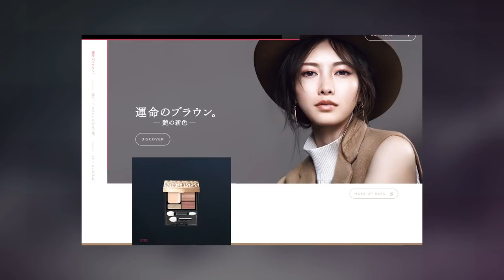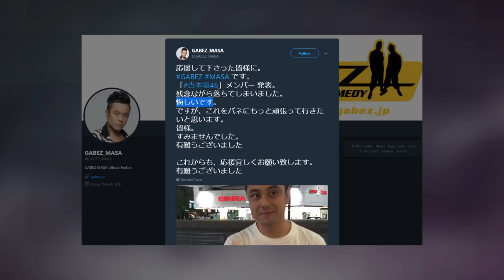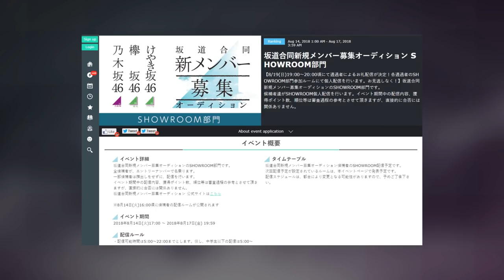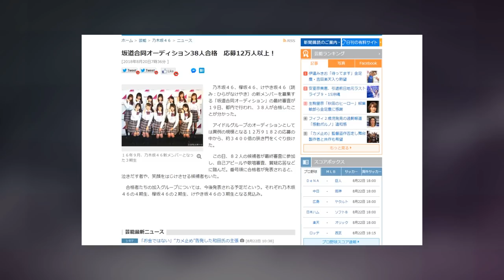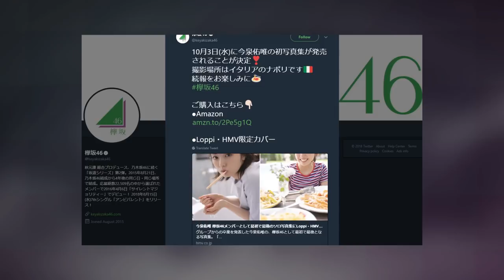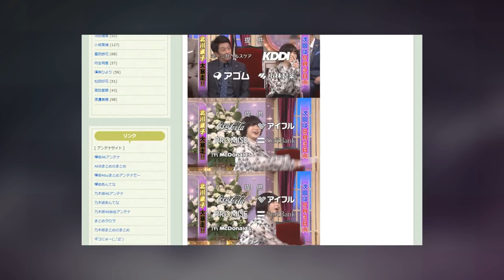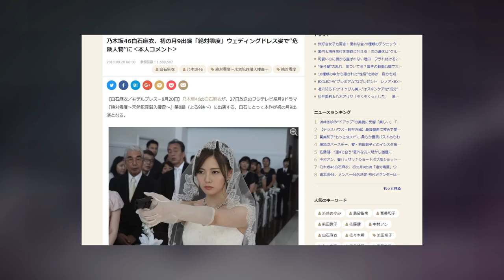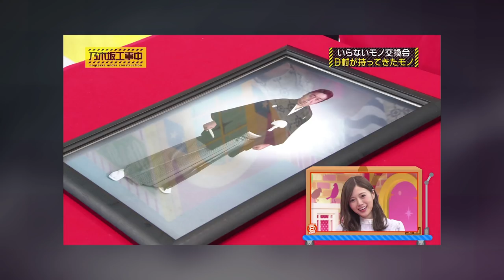Former NMB48 Member Miaki Riho joins Sakamichi Series - The SLOPE Podcast Episode 37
Topics (13:10):
Shilling Corner
-Nogizaka46 for 77 Bank
-Shiraishi Mai in new Maquillage CM
-Nagahama Neru in Aga Hair Clinic CM
Yoshimotozaka46 Audition Results/First Generation
Sakamichi Series Audition Results
Hiragana Keyaki Madoka Majica stage play visuals
"Ambivalent" debuts at #1 on Oricon
New social media accounts for Nagahama Neru
"Ore no Imaizumi" release date announcement
Hirate Yurina to appear on Shabekuri 007
Shiraishi Mai guest appearance on Zettai Reido

TV Show Roundup (58:47)
Hiragana Oshi
Keyakitte Kakenai
Nogizaka Koujichuu